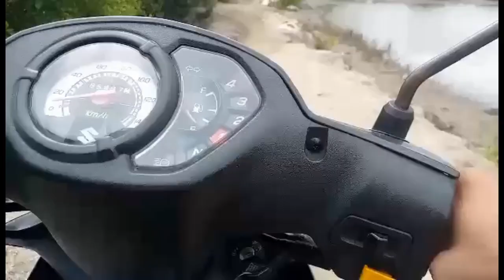Helping a Fishpond owner to catch fish,then can bring home a fish for Free!!I ❤ province life!